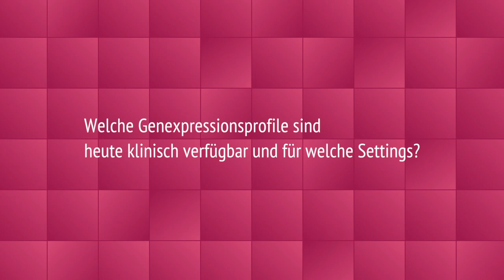Im Experten-Interview: Priv.-Doz. DDr. Michael Knauer